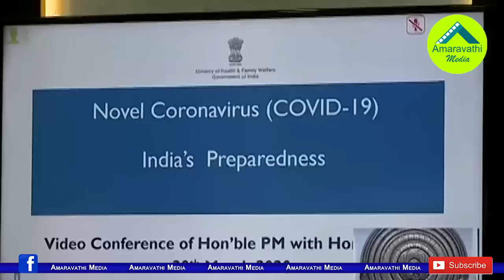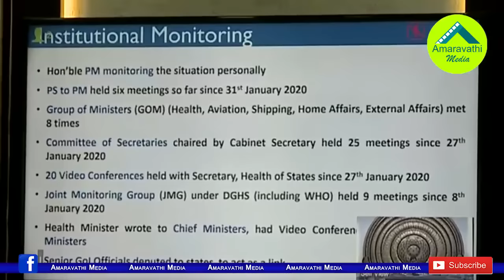సీఎం జగన్ తో ప్రధాని మోడీ వీడియో కాన్ఫరెన్స్ || AP CM YS Jagan in Video Conference with PM Modi